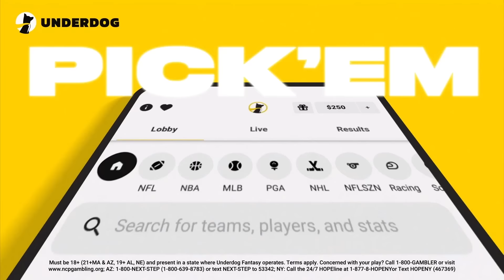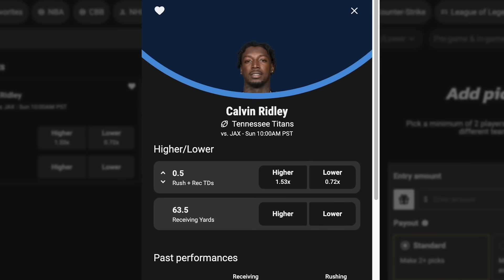10 Players Ready To BOOM In Week 14! Fantasy Football 2024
0:00 Introduction
0:49 2 Wide Receivers Ready To BOOM In Week 14!
3:41 2 More Wide Receivers Ready To BOOM In Week 14!
6:38 4 Flex Players Ready To BOOM In Week 14!
13:41 1 Streaming QB & TE That Could BOOM In Week 14!

Fantasy Football Start Em Sit Em Week 14 2024